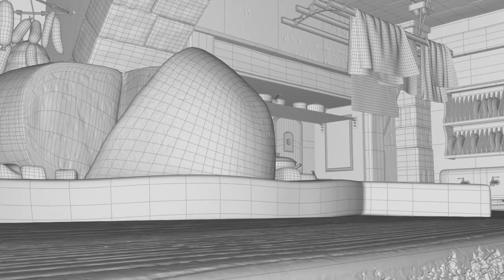Melissa de Souza DemoReel2018